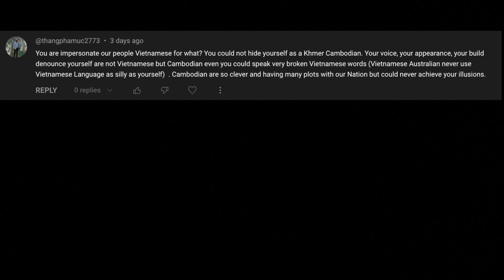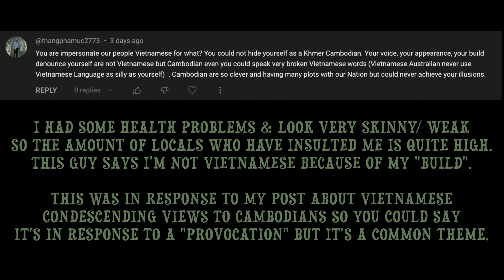What Cambodia does better than Vietnam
Goodbye to Cambodia
Thanks to David Ung ($194.50 aud) & Rich Mullins ($137.81 aud) & our Anonymous Christian donor.
423k riel -375k =48k left.